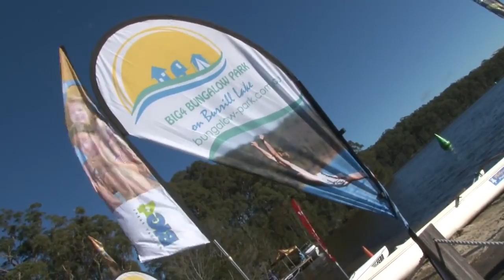BIG4 Bungalow Park Lake Lunacy July 2013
More of the Lake Lunacy weekend action from BIG4 Bungalow Park on Burrill Lake